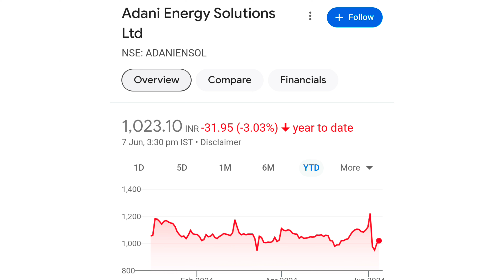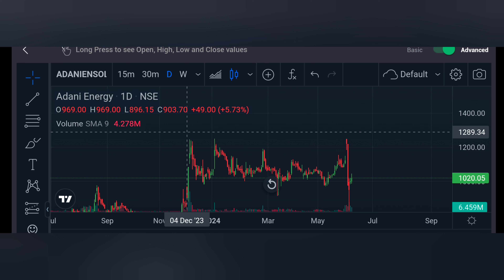Breakout Stock to Buy | Adani stock to buy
best share for election